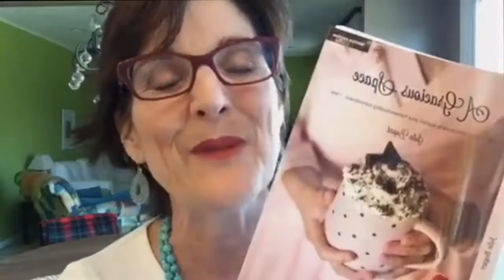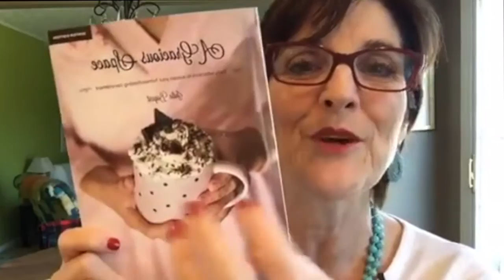The Value of Wasting Time: Go Slow to To Go Fast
Would you like to nurture the kind of environment that values conversation and instruction, where kids are "tripping over learning" every day-- but find that there's no time? In this Day 10 reading of A Gracious Space: Winter, Julie Bogart shares her insights on dealing with overwhelm, slowing down, and creating a feast of ideas for your family.

Get your own copy of the book, as well as 5 free readings by going